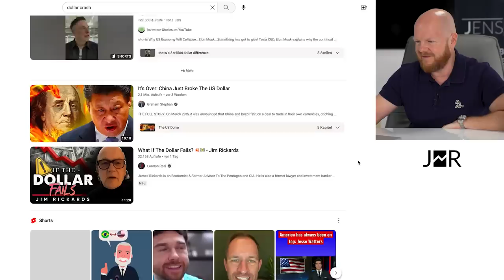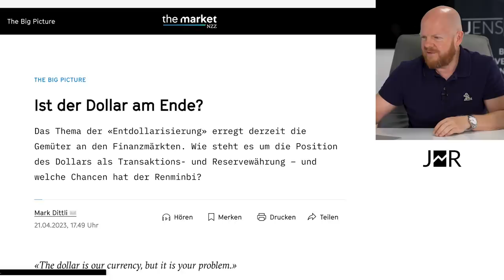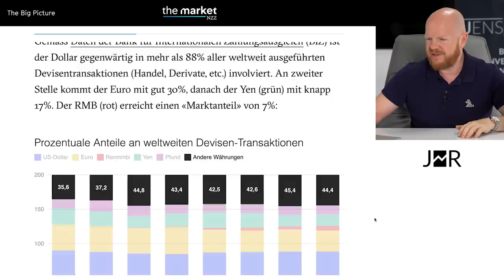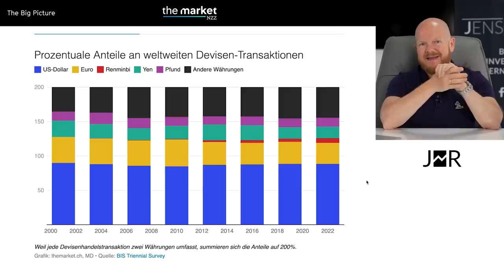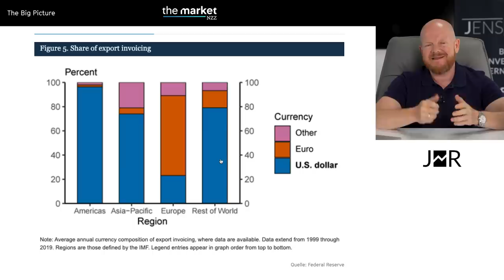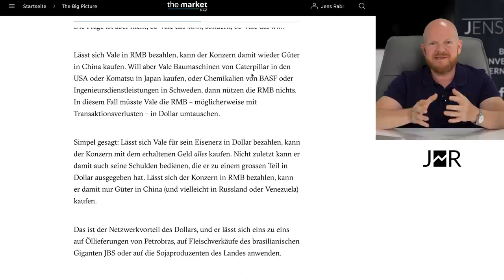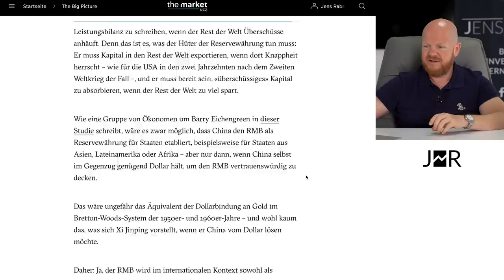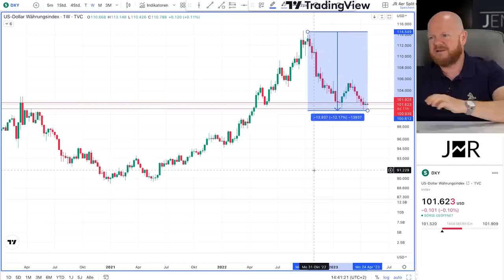Die große Dollar-Lüge (So steht es wirklich um den Dollar)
In den letzten Wochen hört und liest man viel zur angeblichen Dollar Abwertung. Inwieweit der Dollar bisher abgelöst wurde und ob man jetzt auf einen fallenden Dollar wetten sollte, erkläre ich dir im heutigen Video.

0:00 Medien/Presse
1:50 Was ist der Dollar?
5:05 Handelsanteil
7:05 Weltleitwährung PMB?
10:26 Dollar Long oder Short?
13:18 Ausblick